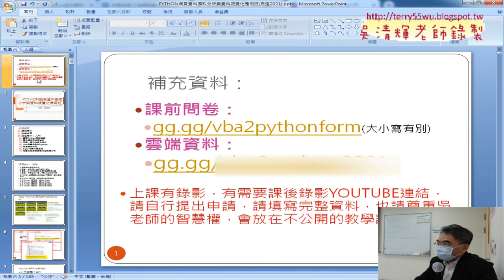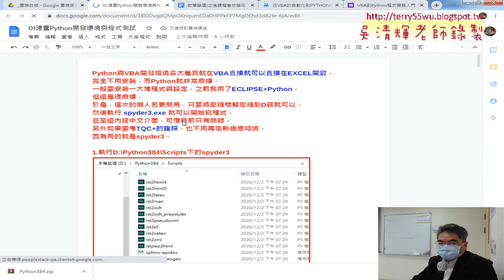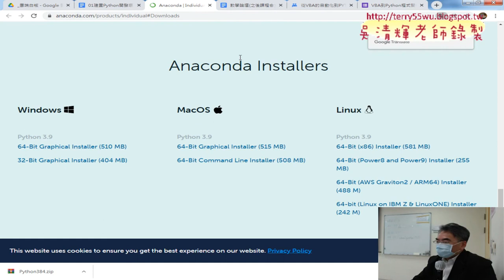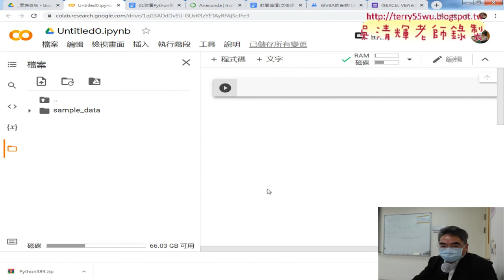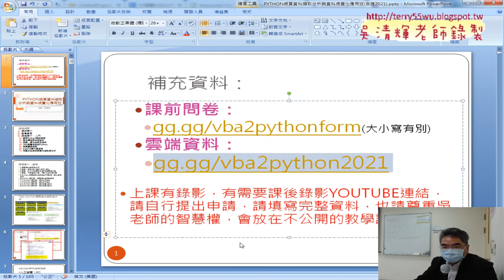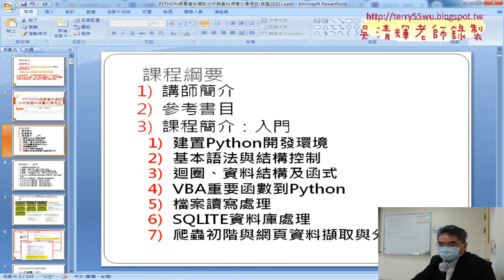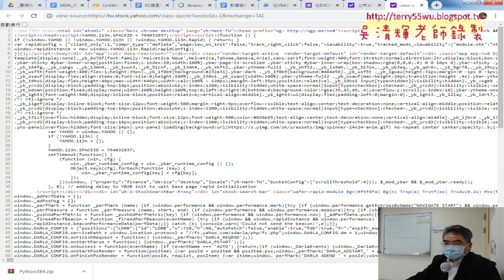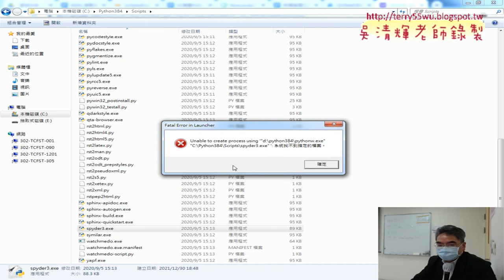01 問卷結果與環境設定